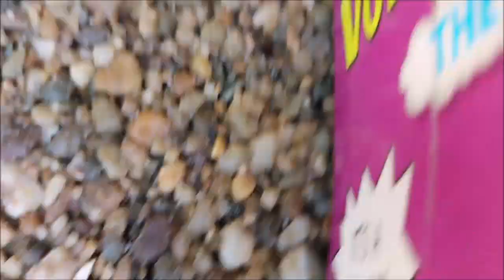Isaac - random phone clips 1